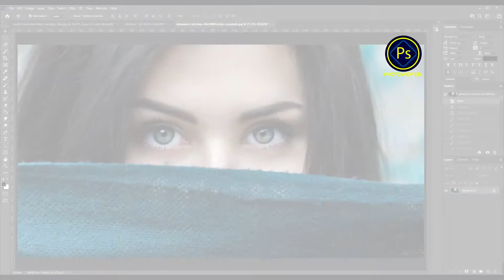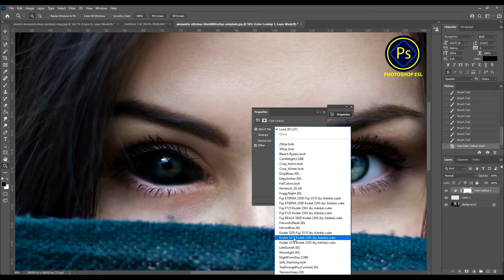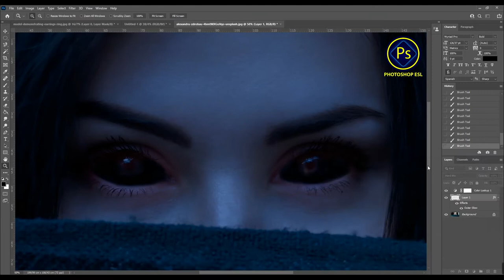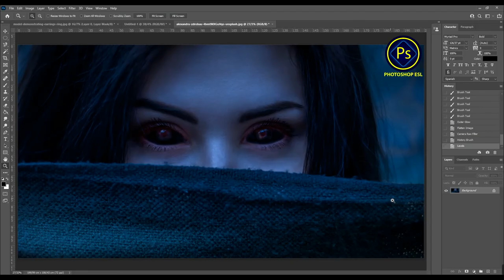Photoshop - Demon eyes effect | Photoshop Tutorial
Hi everyone, I'm farhad nasiri and I've made my living for over 13 years using Adobe Photoshop
 I do training for Adobe photoshop. If you're here to learn Photoshop, I have hundreds of easy to follow Photoshop Tutorials and tips for you. There will always be lots of extra tips and things you only learn working in the real world with clients, for those of you who want to make money using Photoshop. If you use Photoshop as a hobby, this is the place for you too.

If you wonder how to do anything in Photoshop, this is the place for beginners, to advanced users. This is for photographers, YouTube creators, designers, startups and digital artists. Welcome to the ESL PHOTOSHOP on YouTube!